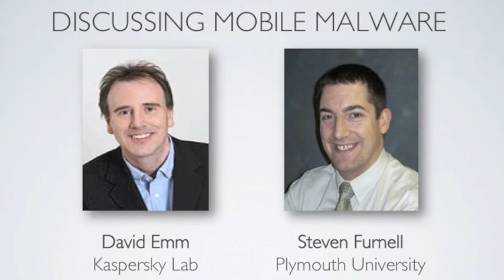In discussion with Kaspersky Lab - Mobile Malware (CSCAN | PlymUniInfoSec)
Steven Furnell talks to David Emm, Senior Regional Researcher with Kaspersky's Global Research & Analysis Team in the UK, about the growing threat posed by malware on mobile devices.